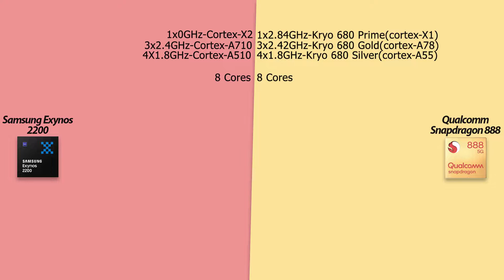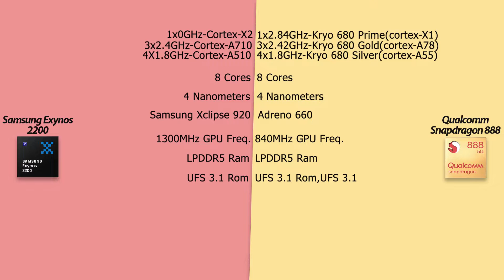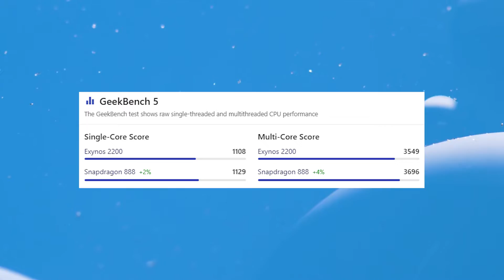Samsung Exynos 2200 VS Qualcomm Snapdragon 888 | Full Comparison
03.Samsung M11
04.Samsung M21
05.Samsung M30s

1.Logitech G102 Prodigy
2.Lenovo Gaming Mouse - M200
3.Corsair CH-9301011
4.Redgear A-10 Gaming
5.Cosmic Byte Equinox Alpha

01.iBall Baton iB-WRD12EN
02.TP-LINK TL-WR940N
03.Mi Smart Router 4C
04.D-Link DIR-806
05.D-Link DIR-819 750 Mbps Router

01.Realme Buds
02.OnePlus Bullets Wireless Z
03.Mi Neckband Bluetooth Earphones
04.Infinity (JBL) Glide 120
05.boAt Rockerz 255 Sports